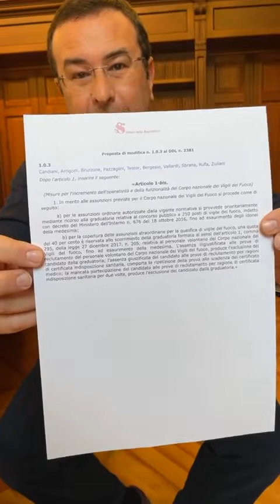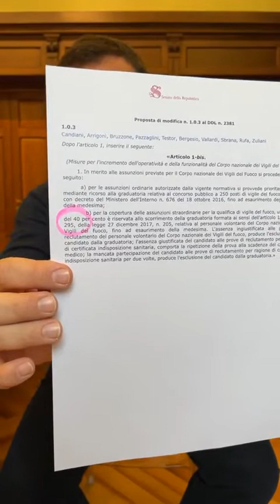Candiani - Torniamo sulla questione decreto incendi (30.10.21)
- Candiani - Torniamo sulla questione decreto incendi e sulle polemiche fatte da qualche vigile del fuoco discontinuo… (30.10.21)